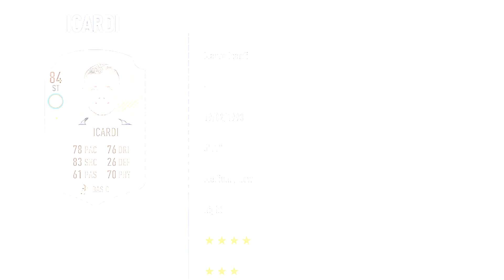FIFA 18 Player Ratings - 100 to 81 feat Alves, Alli and Falco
FIFA 18 Player Rating - 100 to 81 feat Alves, Alli and Falco